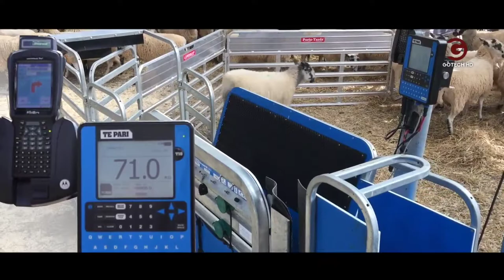Teknologi Peternakan Cangggih & Modern Yang Sangat Menakjubkan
Most Satisfying Factory Machines And Ingenious Tools That Are On Another Level, Incredible Modern Construction Machines And Technology You Have Probably Never Seen Before, Alat-alat Canggih yang Menakjubkan, Video-Video Mengesankan Para Pekerja Yang Melakukan Pekerjaannya Dengan Sempurna, Tips & Trik Tukang Yang Berhasil Sangat Baik, Pekerja Bangunan yang Cerdas dan Luar Biasa, Tips & Ide Jenius Pengerjaan Kayu Yang Sangat Berhasil, Video Bagus Tentang Pekerja Dengan Keterampilan Mengagumkan, Kendaraan Paling Tidak Biasa & Sistem Transportasi Masa Depan, Proses Produksi Paling Mengagumkan di Pabrik dengan Mesin Modern, Mesin-mesin Pabrik dan Peralatan Pintar yang Paling Memuaskan, Ukiran Kayu Yang Bagus & Sambungan Pekerjaan Kayu Yang Cerdas, Ruang Tersembunyi Jenius & Ide Menghemat Ruang, Ide Kreatif "Kerjakan Sendiri" yang Akan Membuat Rumah Anda Tampil Wah, Alat-Alat Pertukangan Kayu Yang Berada Pada Tingkat Berbeda, Alat & Gawai Sehari-hari Yang Akan Mempermudah Hidupmu, Video Bagus Tentang Pekerja & Mesin Luar Biasa, TRUK & TRAILER Terbesar Di Dunia | Peralatan Bertenaga Besar, Proyek Furnitur Kayu Paling Menakjubkan, Proses Perakitan Excavator Berat Dari Nol | Engineering Di Level Lain, Mesin Pembersih Paling Memuaskan dan Alat-Alat Terampil, Mesin Industri Makanan yang Canggih, Penemuan Baru yang Menakjubkan dalam Teknologi Sepeda, Teknologi Tenaga Air dan Pembangkit Listrik Tenaga Air Yang Mengagumkan, ingenious workers that are at another level, ingenious workers youtube, ingenious construction workers, ingenious woodworking workers at another level,
ingenious tiling workers, ingenious construction workers that are at another level, ingenious workers on another level , alat canggih masa depan, alat canggih china, alat canggih rumah tangga, alat canggih pertanian, alat canggih untuk bertahan hidup, alat canggih bangunan, alat canggih tukang bangunan, alat canggih alat panen tebu, alat canggih amerika, alat canggih aspal jalan, alat perang canggih amerika, alat canggih bengkel motor, alat canggih buatan china, Teknologi Tercanggih Yang Kau Tidak Pernah Tahu Ada, The World’s Top 5 Biggest Mining Dump Trucks, Crazy Machines and Ingenious Trucks You Must See, Quantum Channel, Quantum Tech HD, Tech HD Channel, Teknologi yang membersihkan JUTAAN Plastik Dari Lautan, Genta Tech HD, Penemuan-penemuan Baru yang Menakjubkan, Pekerja Cerdas Dengan Keahlian Memasang Lantai Luar Biasa, Teknologi Pengemasan Tercepat Untuk Produktivitas Tingkat Lanjut

GentatechHD™